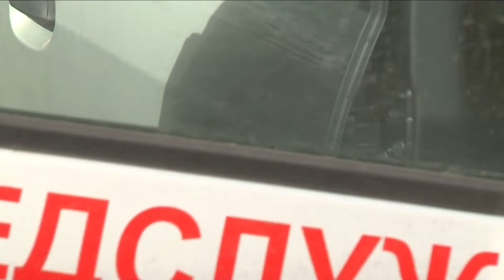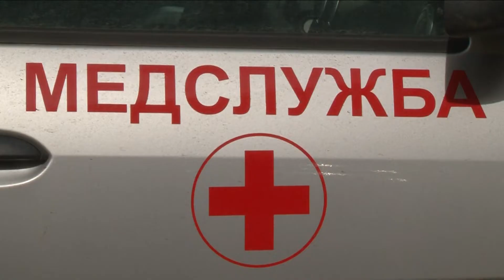Автопарк ЦРБ пополнился новыми машинами